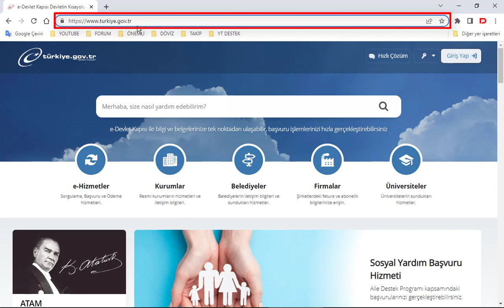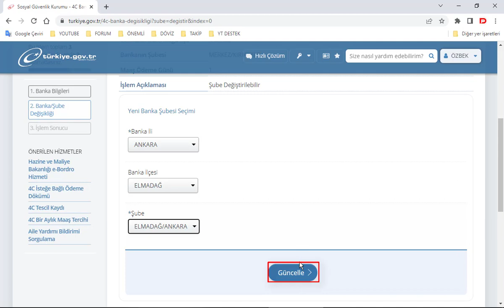e Devlet'ten Emekli maaşı başka bankaya nasıl taşınır. Banka Şubesi değiştirme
Emekli banka promosyonu nedir? Emekli maaşı nasıl taşınır? Emekli maaşı her bankadan alınabilir mi? emekli maaşı banka değişikliği nasıl gerçekleştirilir? 3 yıl dolmadan emekli maaşı taşıma. Bankaların emekli promosyonu ne kadar? Emekli promosyon banka değişikliği nasıl yapılır? Emekli maaş promosyonuna haciz olur mu? Kredi borcu olan emekli maaşını başka bankaya taşıyabilir mi? pro dersler emekli maaşı taşıma işlemi.
emekli maaşını başka bankaya taşıma. e devlet emekli maaşı banka değişikliği. e devletten emekli maaşı taşıma, e devlet banka değişikliği nasıl yapılır? e devletten banka değiştirme